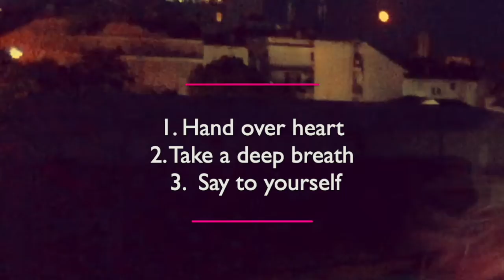The First Thing to Tell Yourself When Triggered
Emotional states can trigger lower emotional states. Stop the pattern as soon as you can so you can really meet your current needs. This is a short process but should help no matter what is going on and wherever you are.